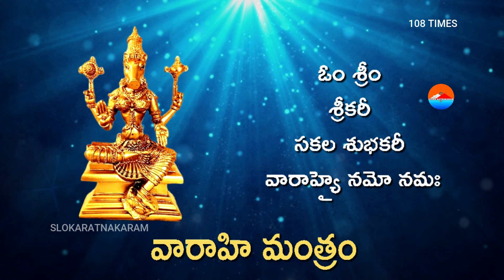VARAHI MANTRAM | వారాహి దేవి అనుగ్రహం ఈ చిన్న మంత్రంతో సులభంగా పొందవచ్చు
VARAHI MANTRAM
వారాహి దేవి అనుగ్రహం ఈ చిన్న మంత్రంతో   సులభంగా పొందవచ్చు
Grace of Goddess Varahi With this little mantra  Easily obtainable. If this mantra is chanted 9 times a day, recited 108 times or listened to with devotion, that Varahi Mata will be pleased.  With the grace of that mother, not only wealth, knowledge and all good things will come, but also all the wishes will be fulfilled.